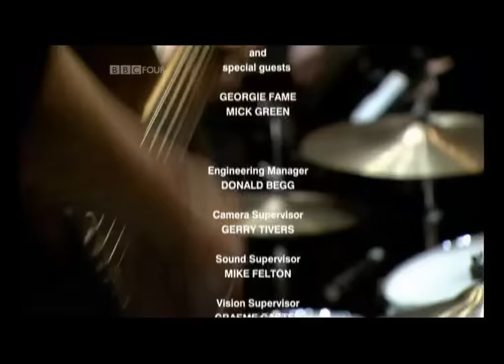Van Morrison Behind The Ritual BBC Four Sessions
As part of the prestigious BBC Four Sessions, soul legend Van Morrison performs a special concert which was recorded at LSO St Luke's in London.
In the exclusive session, Van showcases tracks from his new album, Keep It Simple, and older favourites such as Magic Time and Vanlose Stairway. He is backed by a full band and joined by special guests: guitarist Mick Green and organ maestro Georgie Fame.
The performance is an uplifting demonstration of why Van Morrison is still "The Man".
Setlist:
Precious Time
Magic Time
I'm Not Feeling it Any More
Song of Home
Playhouse
End of the Land
Vanlose Stairway
Help Me
One Irish Rover
Entrainment
Keep it Simple
Behind the Ritual
Van Morrison, OBE (born George Ivan Morrison; 31 August 1945) is a Northern Irish singer-songwriter and musician. His live performances at their best are regarded as transcendental and inspired; while some of his recordings, such as the studio albums Astral Weeks and Moondance, and the live album It's Too Late to Stop Now, are widely viewed as among the greatest ever made.